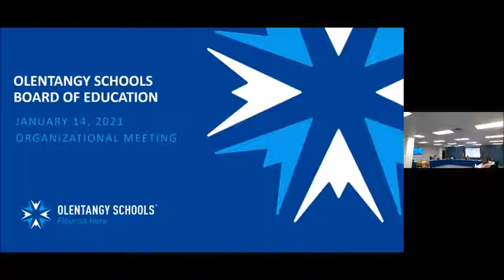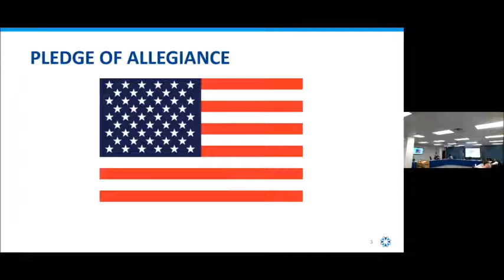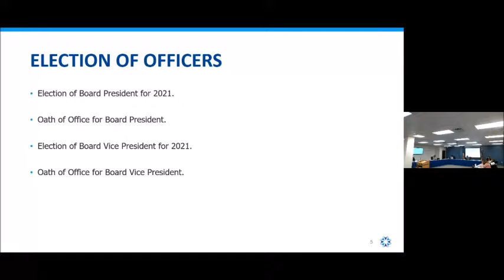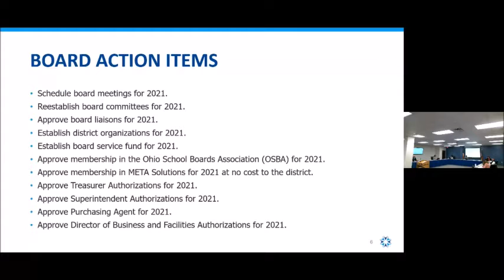Olentangy Schools Board of Education, Organizational Meeting Jan. 14, 2021